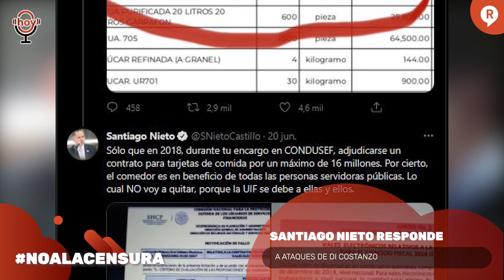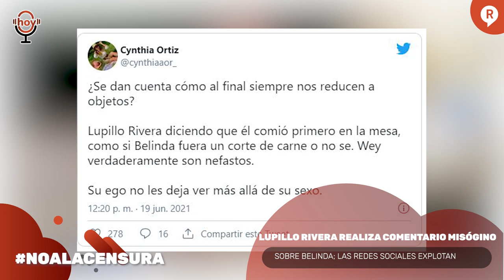Video ¡SE FUE LA SECRETARIA DE LA FUNCIÓN PÚBLICA! Y AMLO PIDE IMPULSAR UNA CLASE MEDIA HUMANISTA